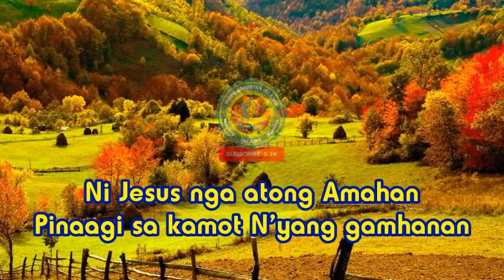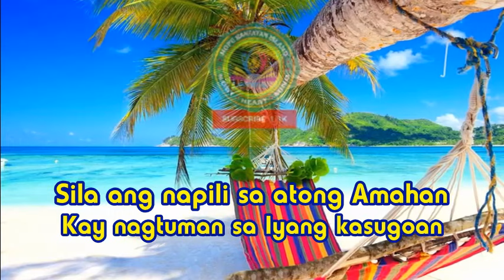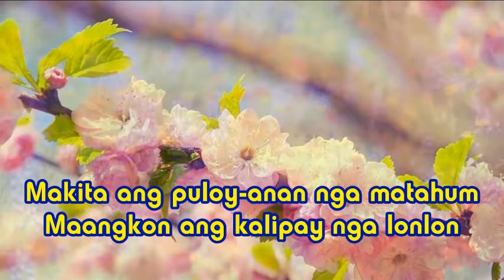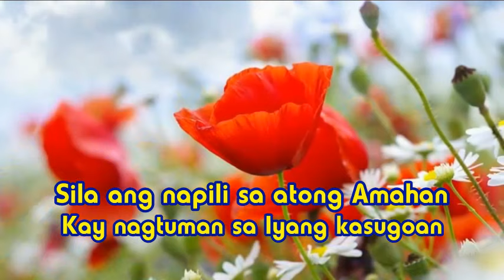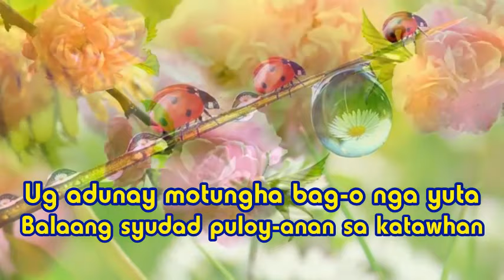Balaang Syudad Minus One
Ang atong kalibutan puno sa kasal-anan
Hapit na Niya kining hukman
Ni Jesus nga atong Amahan
Pinaagi sa kamot N'yang gamhanan